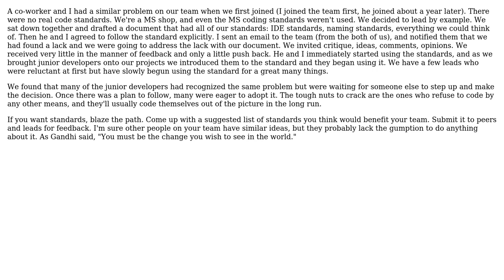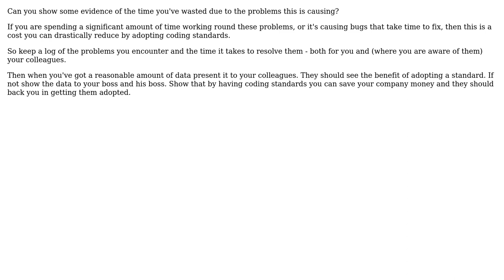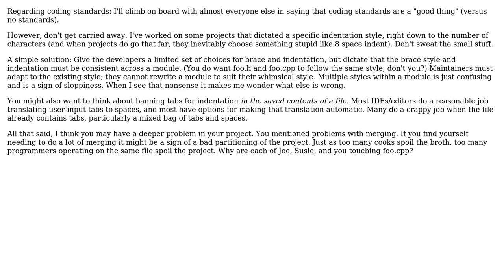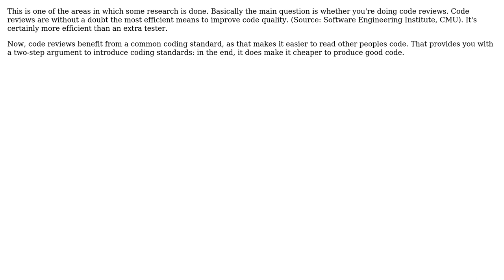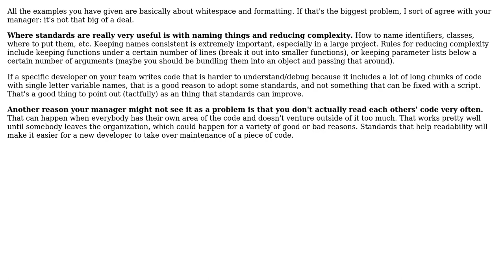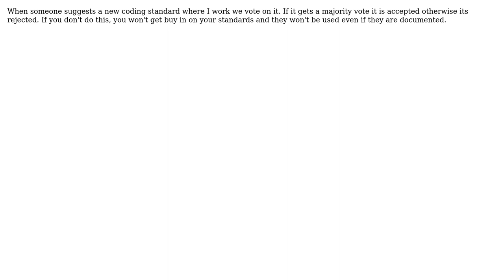Software Engineering: Handling Coding Standards at Work (I'm not the boss) (13 Solutions!!)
Software Engineering: Handling Coding Standards at Work (I'm not the boss)

With thanks & praise to God, and with thanks to the many people who have made this project possible! | Content (except music & images) licensed under CC BY-SA | Music | Images & others | With thanks to user user user Stephen C user Petras user Nav user MSalters user jprete user Josh Johnson user Joel Etherton user gnasher729 user gbjbaanb user David Hammen user cregox user ChrisF user Bryan Oakley user benzado user Ben Brocka and the Stack Exchange Network Trademarks are property of their respective owners. You are responsible for your own actions.